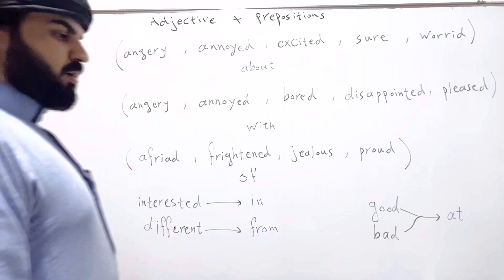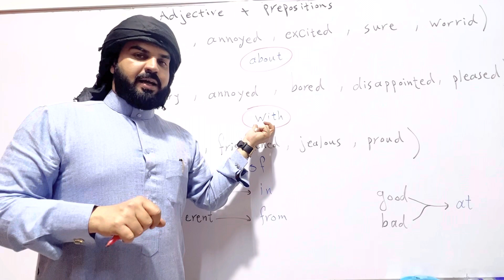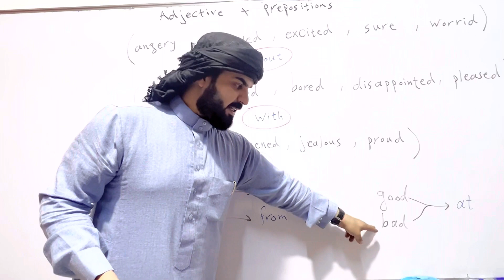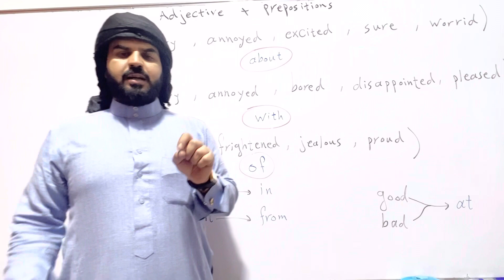الصف الخامس الاعدادي الوحدة السابعة unit seven شرح موضوع صفات + حرف جر adjective +preposition